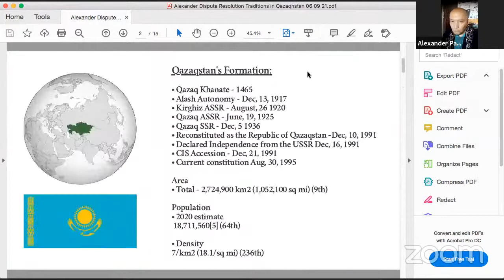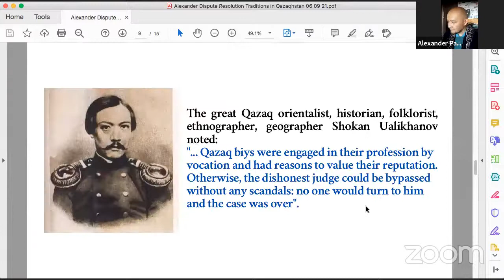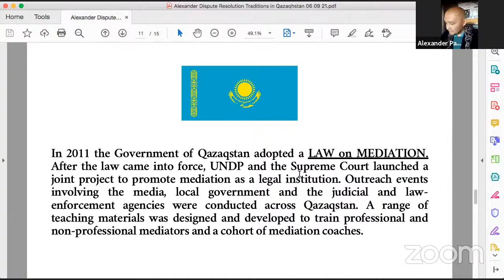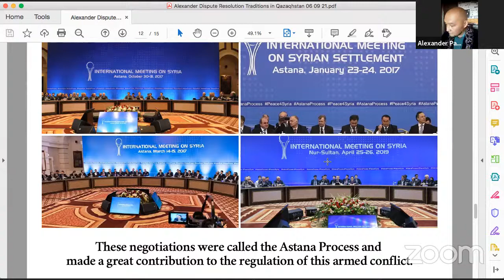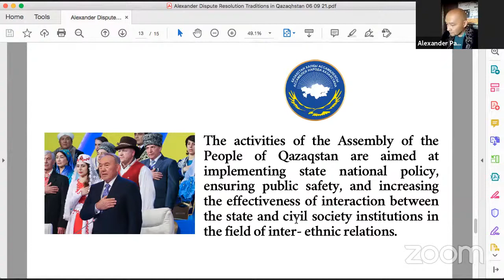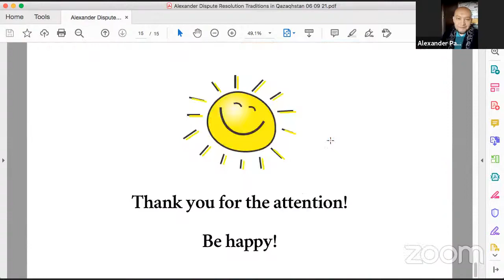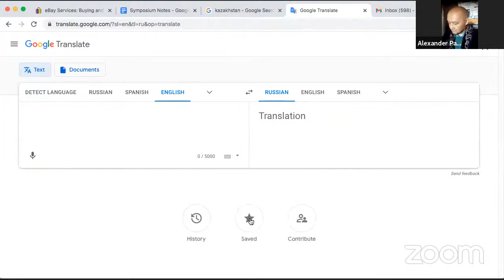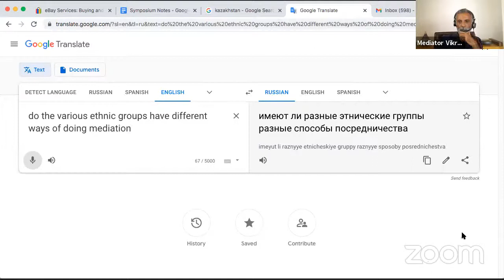Symposium#1 Speaker#52 Alexander Pak - Kazakhstan